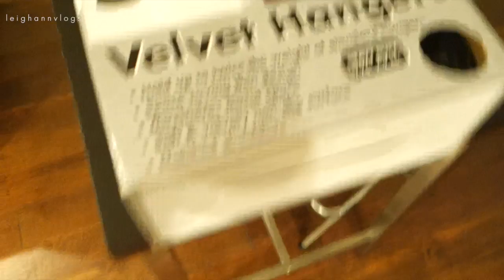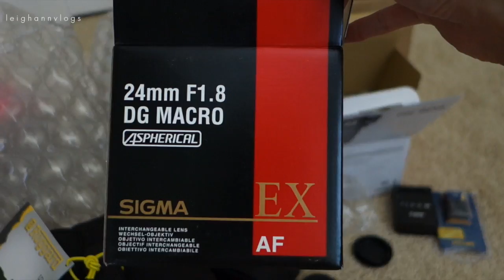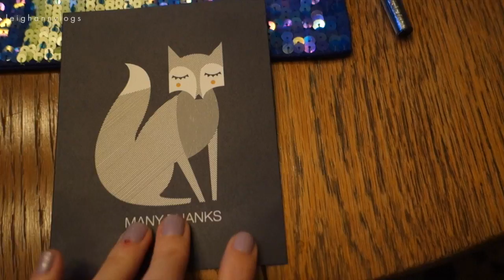New Camera Angst + Mail Unboxing! | Weekend Vlog 31 | LeighAnnVlogs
I'm back! Weekend vlog 31 = so much new camera angst with a sneak peek of my new filming set up, mail unboxing party at my parents house, home shopping, and more exploration of the gigantic antique mall. Thumbs up if you want more weekend vlogs! love yall!